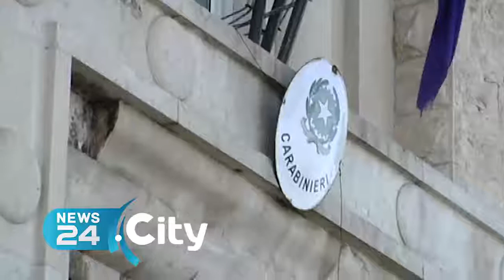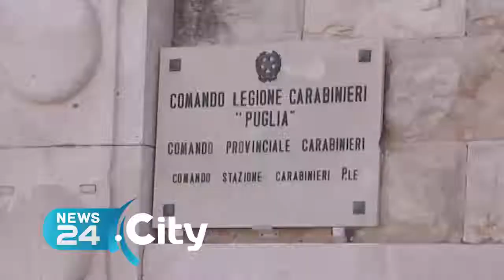TURI | Lavoro nero, chiusa azienda agricola di Turi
Controlli dei Carabinieri nel turese: 56 lavoratori di cui 11 irregolari